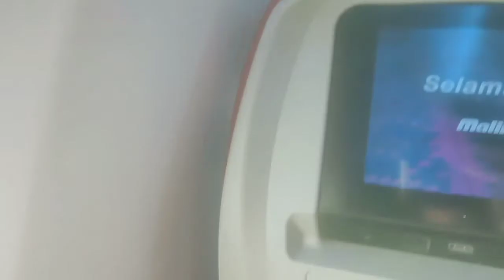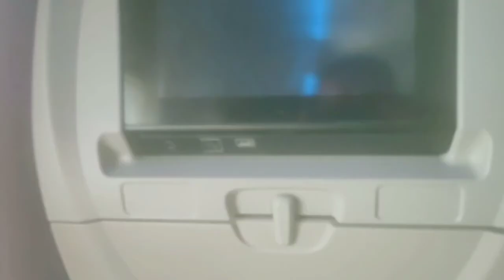Malindo air boeing 737-900 ER landing in KLIA airport in Kuala lumpur